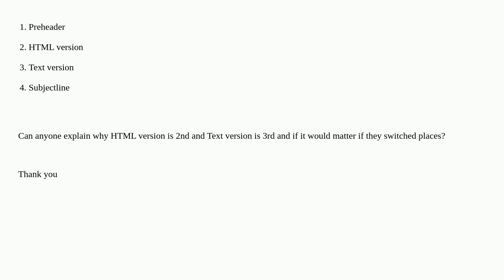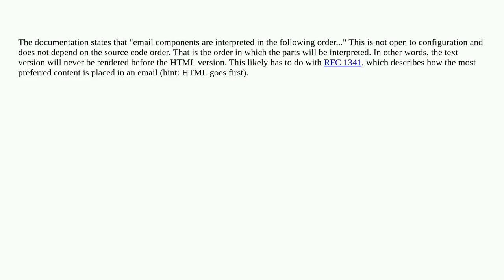Salesforce: Text version of mail processed after HTML version, why?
Text version of mail processed after HTML version, why?

A special thanks goes out to the community

  marketing-cloud email